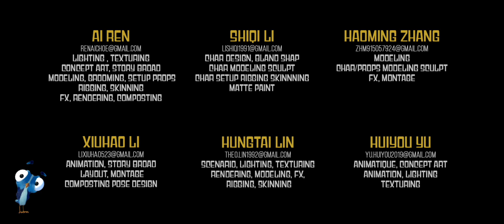MINIALIEN - ECV ANIMATION PARIS 2021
Directed by Shiqi LI, Xiuhao LI, Hung-tai LIN, Ai REN, Huiyou Yu & Hao Ming ZHANG.

Tom, enfant ingénieux et malicieux, essaye tant bien que mal d’aider Mini Alien tombé sur Terre par accident à la suite d'une panne de vaisseau.